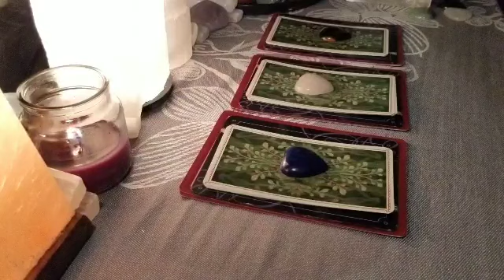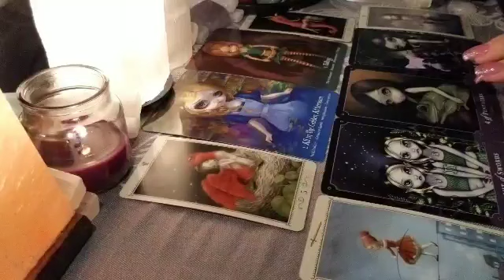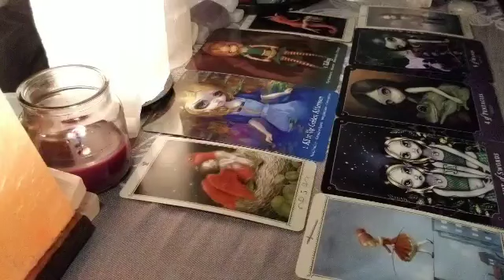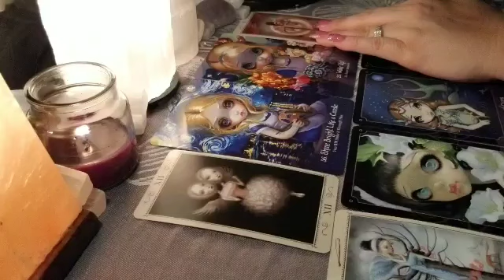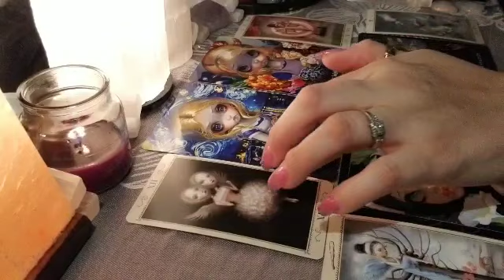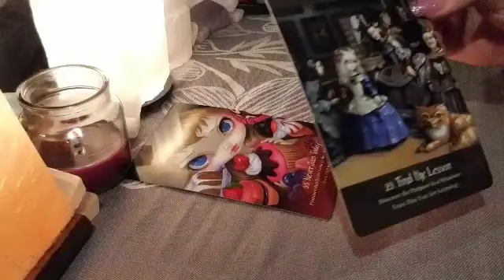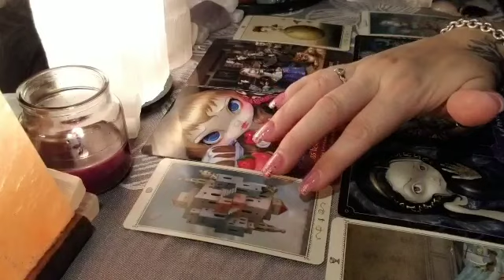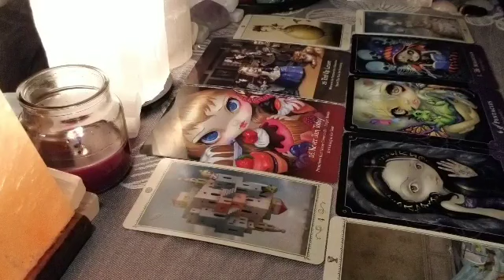What do your FRIENDS say about you behind your BACK? | Pick A Card Tarot | Timeless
Time stamps:
#1. 1:07 #2. 8:40 #3. 16:26

Just so everyone knows shuffling and pulling cards for a private reading is not included in your times. I shuffle and pull cards before recording and if there are clarifying cards I will add additional time to the video to compensate for pulling cards. You would be surprised what I can find out in just 5 to 10 minutes.

Option #1🌟

Guidance from Spirit🌟

1 Postcard from Spirit, 1 Oracle card and 4 tarot cards
5 minutes for $10

Please provide via email your first name and date of birth along with any background info you wish to share.

Option #2🌟

One Question🌟

1 Oracle card and 8 tarot cards
5 minutes for $10

Send question via email along with payment if about another person please provide both of your first names and date of birth along with as much background info you wish to share.

Option #3🌟

Dream interpretation🌟
🌟In depth🌟

You provide as many details about your dream via email with any questions/background info and I will interpret the dream and pull 1 Oracle card and 8 tarot cards to clarify any additional meanings.
10 minutes $20

Option #4🌟

2 Oracle cards and 8 tarot cards about what they're thinking and 8 tarot cards about what they are feeling about you.

10 minute $20 reading.

Send 1 question via email along with payment if about another person please provide both of your first names and date of birth along with as much background info you wish to share.

Option #5🌟

As many Oracle cards as it takes and as many tarot cards it takes to find the answers to your questions.
Readings are 20 minutes for $40

Send 3 questions via email along with payment. If about another person please provide both of your first names and date of birth along with as much background info you wish to share. Your reading will be provided to you within 2-3 days.

Option #6🌟

This reading is a 2 step process and takes up to a week. This reading mixes a scientific/psychological aspect with a spiritual/tarot/Oracle cards designed by me to help you find your purpose in life and reach your full potential. I will use unlimited amounts of Oracle and tarot cards.

This reading isn't really meant to be a Love reading. If you want a love reading please refer back to #5 or #4. Not saying love will not show up but this reading can really help those trying to find out what career path and spiritual path they should take to find the most purpose and happiness.

Please send via email Full name, date of birth along with any questions and background info you wish to share.

$75 30-45 minute video reading

🌟Reading Raffle! I am having a raffle for when I reach the 10k subscriber mark! The raffle is only $2 USD to enter and for every 500 entrants I will add an additional reading to be given away. Once the 10k Subscriber mark has been reached I will then go LIVE to reveal the winners! The reading will be a 20 minute private video reading with up to 4 questions and any background info you wish to share. In order to enter please go to:

And donate $2 and PLEASE put in the notes RAFFLE and the best way to contact you so I can give you your free reading!

🌟General readings are meant for a vast amount of people and may not resonate with everyone. If you would like more personalized advice please refer to my private reading options.